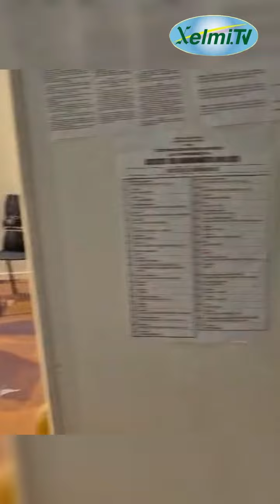🚨‼️Kawtef Législative : Pastef France est entrain de saboter le vote dans les mandataires sam…